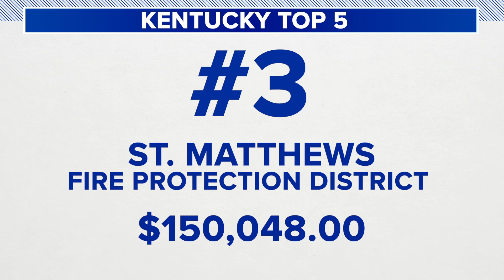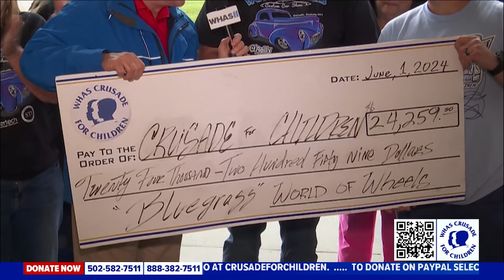Crusade 71 Top 5's (Kentucky FDs, Indiana FDs, Organizations)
Crusade 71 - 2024 Top 5 Kentucky Fire Departments, Indiana Fire Departments, and Organizations.